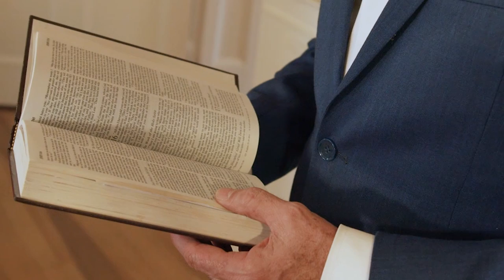What Does It Mean To Be Humble? | Life with Gwen and Joe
Natural disasters strike unannounced and can change lives and communities in an instant.  Such was the case when a tornado ripped a 50-mile path of destruction through middle Tennessee in March 2020.  Buildings were leveled, lives were lost, and entire communities were devastated in the aftermath.  Appropriately sober before God, this week’s “Life with Gwen and Joe” brings us the reminder that humility is required in this life—for we are not guaranteed tomorrow.  The world goes about its days, making plans without understanding that—as James notes—“if it is the Lord’s will, we will live and do this or that.” (James 4:15)  Jesus Christ was born in humility, lived in humility, and died in humility at the hands of those who hated him.  He could have had all the power in the world and commanded everything...yet he lived only for the will of God, expecting nothing other than what God allowed.  Join Gwen and Joe as they take this opportunity to respond appropriately to this harrowing event—in heartfelt prayer for all those affected by the tornado, and in beautiful reflection on the humility that God requires and that Christ lived out.  Romans 12:3 tells us, “Do not think of yourself more highly than you ought, but rather think of yourself with sober judgment, in accordance with the measure of faith God has given you.”  May we all take this opportunity to ensure we are approaching every day with humility before the God of the universe!  Welcome to a deep and incredibly moving episode of “Life with Gwen and Joe!”